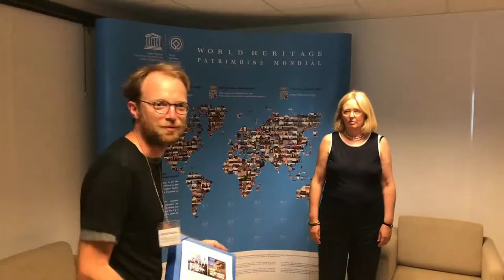إلى اليونسكو: احموا التراث، لا الفحم!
لقد سلمنا رسائلكم لمقر اليونسكو بباريس! انشروا هذا الفيديو وساعدونا في مواصلة الضغط على اليونسكو من أجل حماية أماكن التراث العالمي من الفحم وتغير المناخ.